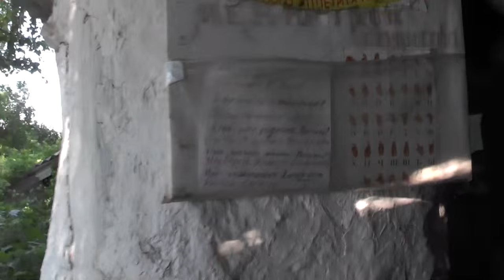Любовь ко всему прекрасному и полезному